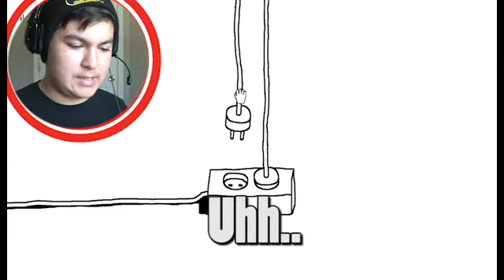Wazilian lAg Funtage #1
No I am not dead, So to prove it here is my first funtage!